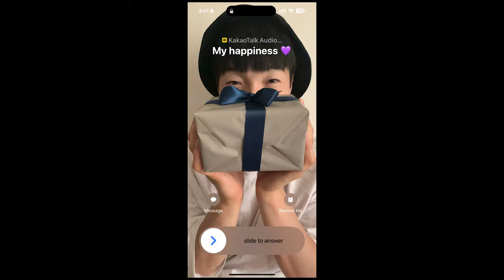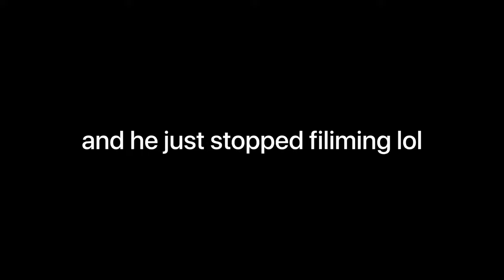picking each others outfits for date night | it doesn't go as plan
📱IG - we.min.jae // Min: sangmin.iam // Jae: jae.bov
🎞 Editor - JAE / Premier Pro